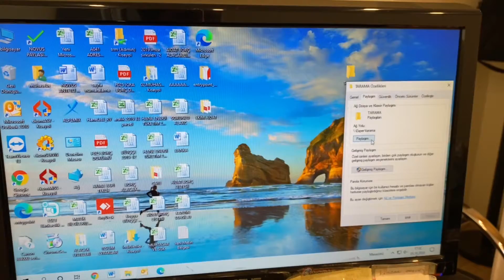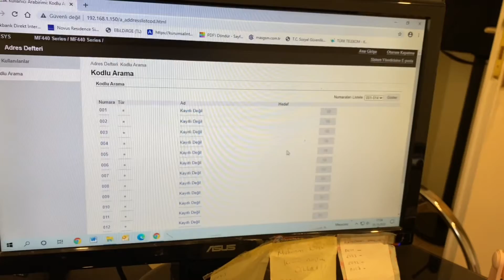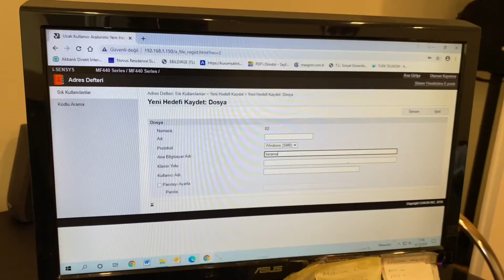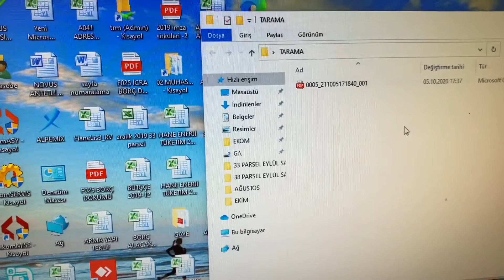Canon Klasöre Tarama- Scan to Canon Folder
YEPYENİ BİR KANAL VE GÜNCEL İÇERİKLERLE KARŞINIZDAYIZ. TÜM KAMERA YAZILIMLARINI ADRESİNDEN İNDİREBİLİRİSİNİZ.
Yazıcıda Klasöre tarama yapma işlemini ekranda gözüktüğü gibi Canon yazıcınızı taramaya açabilirsiniz. Bu sayede birden fazla dosyayı klasöre hızlıca gönderebilirsiniz. Canon tarayıcı sayesinde hızlıca tarama yapabilirsiniz. Canon  FAX, Fotokopi VE Taramayı tek bir makinayla yapabilirsiniz...Canon tarama nasıl yapılır?
You can open the Scan to Folder on the printer to scan your Canon printer as shown on the screen. In this way, you can send multiple files to the folder quickly. You can scan quickly with the Canon scanner. Canon FAX, Copy AND Scan with one machine ... How to scan Canon?Canon Klasöre Tarama- Scan to Canon Folder
आप अपने कैनन प्रिंटर को स्क्रीन पर दिखाए अनुसार स्कैन करने के लिए प्रिंटर पर स्कैन से फ़ोल्डर खोल सकते हैं। इस तरह, आप कई फ़ाइलों को फ़ोल्डर में जल्दी से भेज सकते हैं। आप कैनन स्कैनर से जल्दी स्कैन कर सकते हैं। कैनन फैक्स, कॉपी और एक मशीन के साथ स्कैन ... कैनन स्कैन करने के लिए कैसे? कैनन Klasöre तारामा- कैनन फ़ोल्डर के लिए स्कैन